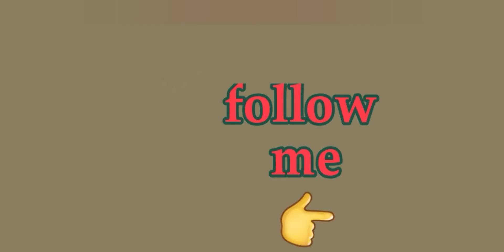Beef Steak Recipe || Pineapple Sauce || Steak Pineapplesauce || RabiaCreativity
Rabia Creativity